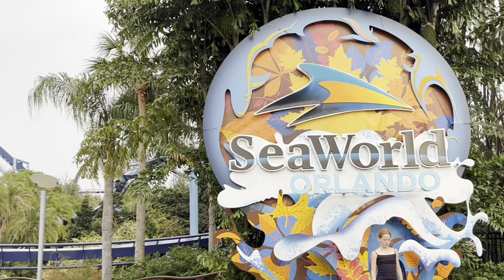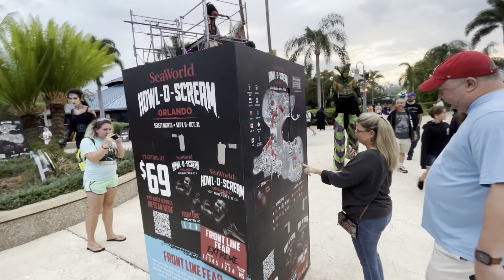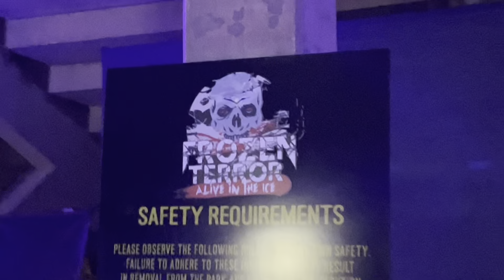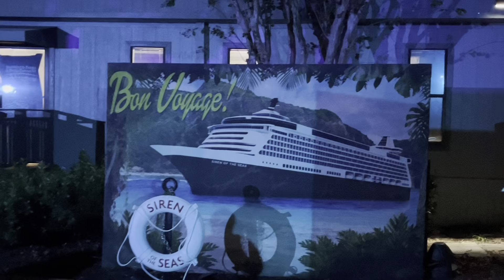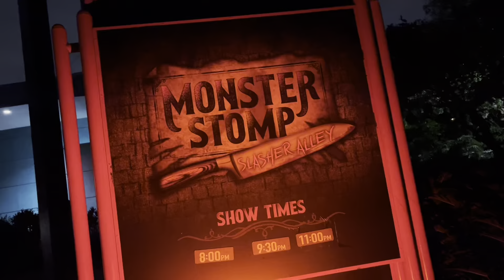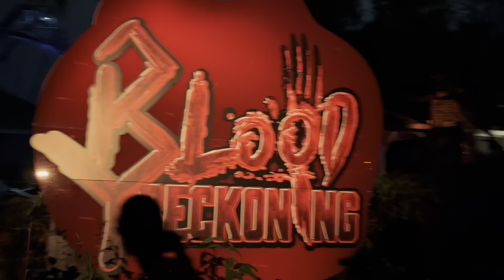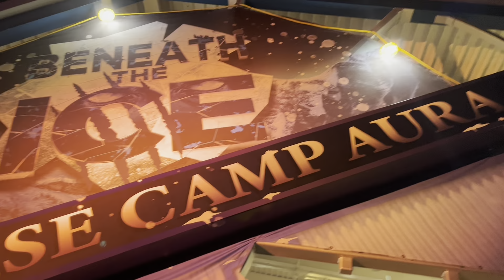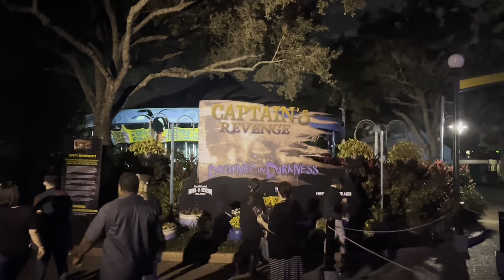Howl-O-Scream 2022 Vlog - SeaWorld Orlando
I return to SeaWorld again for the second annual Howl-O-Scream Orlando! How does it compare from last year?